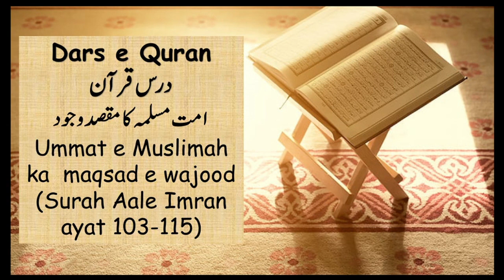DARS-E-QURAN || SURAH AALE IMRAN (103-115) || UMMAT-E-MUSLIMAH KA MAQSAD-E-WAJOOD